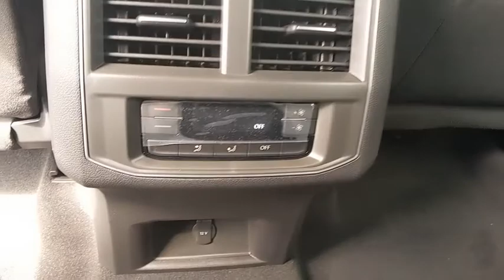2019 Volkswagen Atlas Baltimore, Catonsville, Laurel, Silver Spring, Glen Burnie MD V90906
Pure White New 2019 Volkswagen Atlas available in Baltimore, Maryland at Edit Antwerpen VW. Servicing the Catonsville, Laurel, Silver Spring, Glen Burnie MD area.
2019 Volkswagen Atlas 2.0T S - Stock#: V90906 - VIN#: 1V2AP2CA1KC596333

VW CARE  -inc: Volkswagen prepaid scheduled maintenance contract w/10 000-mile and 20 000-mile servicing for SUVs,Turbocharged,Front Wheel Drive,Power Steering,ABS,4-Wheel Disc Brakes,Brake Assist,Aluminum Wheels,Tires - Front All-Season,Tires - Rear All-Season,Temporary Spare Tire,Heated Mirrors,Power Mirror(s),Integrated Turn Signal Mirrors,Rear Defrost,Privacy Glass,Intermittent Wipers,Variable Speed Intermittent Wipers,Rain Sensing Wipers,Rear Spoiler,Power Door Locks,Daytime Running Lights,Automatic Headlights,Headlights-Auto-Leveling,AM/FM Stereo,MP3 Player,Bluetooth Connection,Auxiliary Audio Input,Smart Device Integration,Steering Wheel Audio Controls,Bucket Seats,Pass-Through Rear Seat,Rear Bench Seat,Adjustable Steering Wheel,Trip Computer,Power Windows,3rd Row Seat,Keyless Entry,Power Door Locks,Cruise Control,A/C,A/C,Rear A/C,Cloth Seats,Driver Vanity Mirror,Passenger Vanity Mirror,Power Windows,Power Door Locks,Trip Computer,Engine Immobilizer,Traction Control,Stability Control,Traction Control,Front Side Air Bag,Blind Spot Monitor,Cross-Traffic Alert,Tire Pressure Monitor,Driver Air Bag,Passenger Air Bag,Front Head Air Bag,Rear Head Air Bag,Passenger Air Bag Sensor,Child Safety Locks,Back-Up Camera